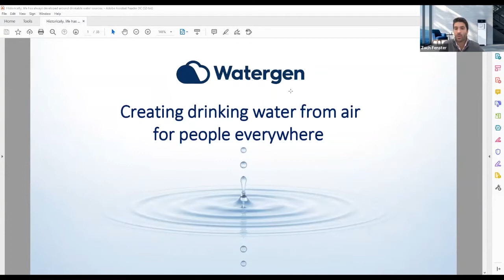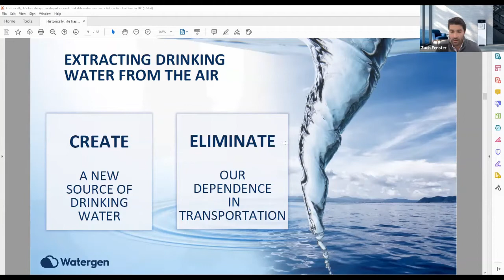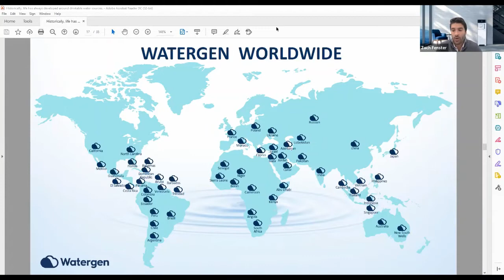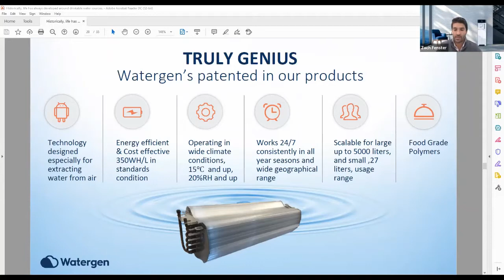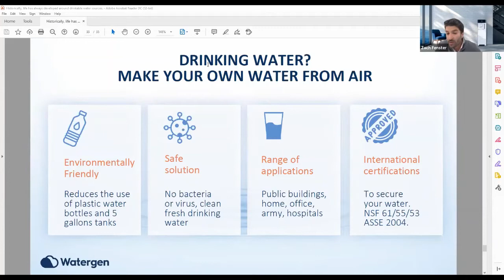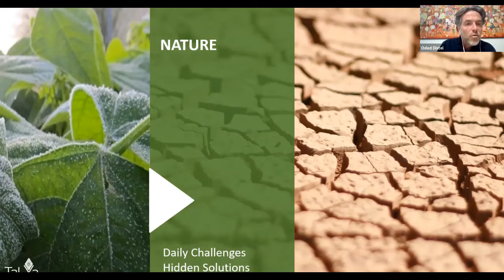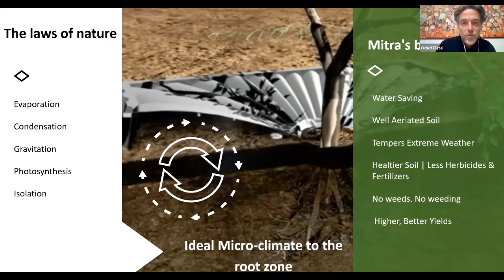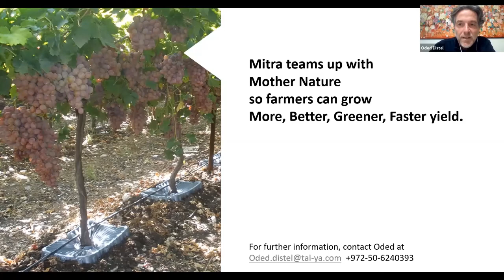Oded Distel and Zach Fenster speak to AJC Project Interchange